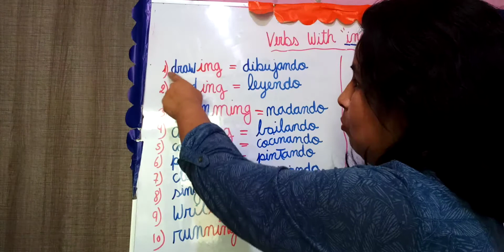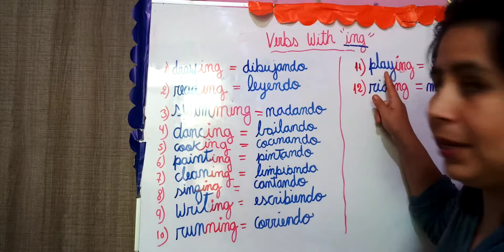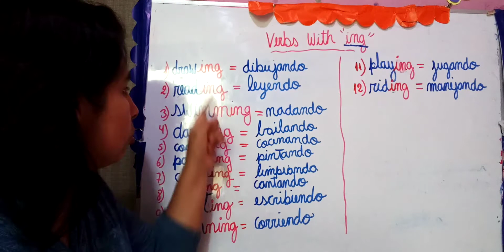verbs with ing